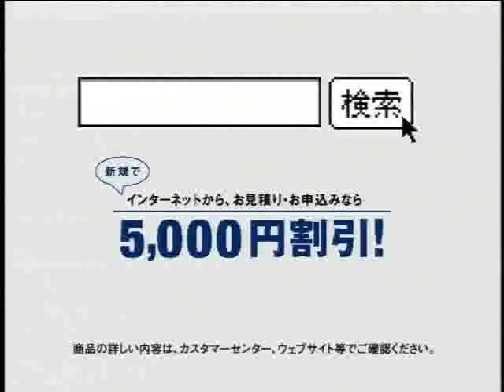Miori Takimoto Sonyo Sonpo CM 2